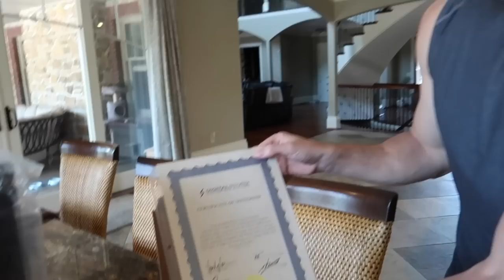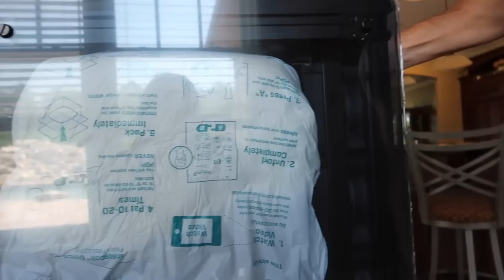Unboxing My Dream Gaming PC!!!